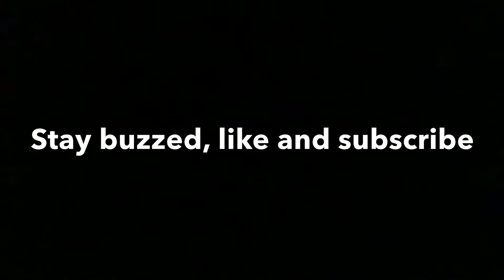The intro to my YouTube channel enjoy!🐝🐝🐝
This is the first video I am uploading! From: ♾ 🐝